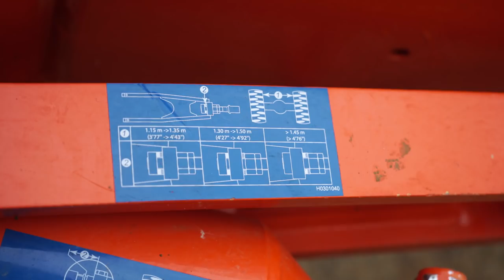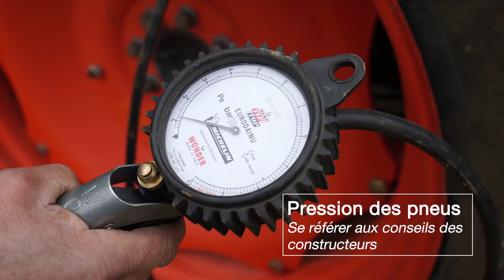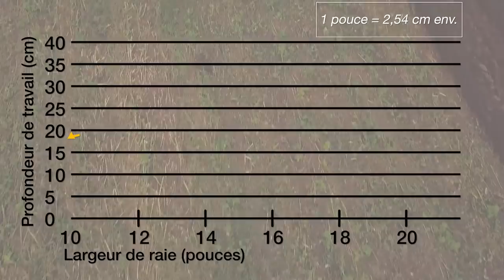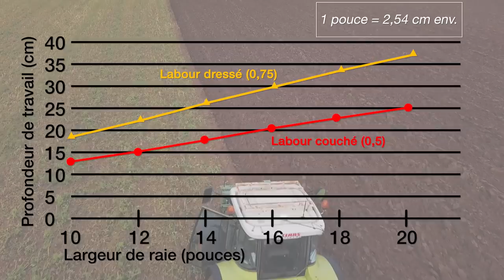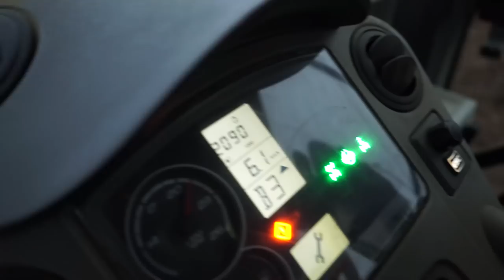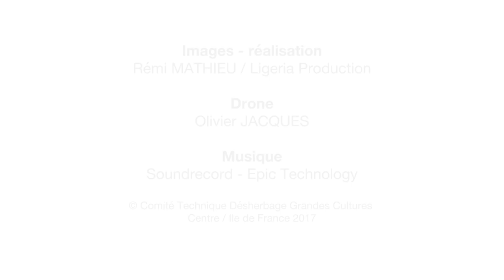Comment bien optimiser les réglages de la charrue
Vidéo cofinancée par des fonds régionaux ECOPHYTO (Centre et IDF) et par ARVALIS.
Le Plan Ecophyto est piloté par le Ministère chargé de l'Agriculture et le Ministère chargé de l'Ecologie, avec l'appui financier de l'Agence Française pour la Biodiversité, par les crédits issus de la redevance pour pollutions diffuses attribués au financement du plan Ecophyto.
Logos: Ministère de l'Agriculture et de l'Alimentation - Ministère de la Transition Ecologique et Solidaire - Agence Française pour la Biodiversité - Agricultures, Produisons autrement